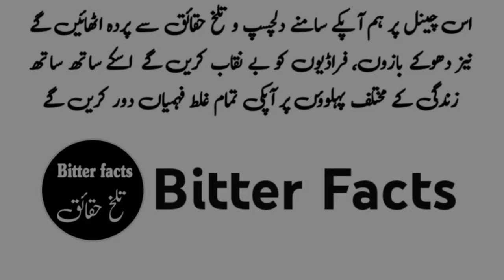Amazing facts about Pakistan Desert thar | Tharparkar | sehra e thar | Desert life | اردو | हिंदीا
About 625 km away from Karachi, in the southeast of Sindh, there is the world's third largest desert covering 21 thousand square kilometers.  The study of history shows that Thar was a part of the ocean thousands of years ago.  The talk of existence seems like a dream..!!
 This largest desert of Pakistan contains many beautiful colors of nature, where you can see flying sand, where you can see rolling fields, where there are hills, where there are mountains that are precious stones of granite, where you can see historical places.  A salt lake somewhere, that is, the masterpiece of nature's picturesque scenery, the desert is fully decorated with natural features.  This is the region of Sindh which is not only rich in mineral wealth but geographically also its importance cannot be denied.  This desert is connected to India for 350 km and is considered very sensitive.  In the war of 1965, India captured 65 villages of the Thar desert, while in 1971, hundreds of villages of Tharparkar were captured by India.  Interestingly, Tharparkar is actually a combination of two names namely Thar and Par which means hilly region.  It is a district divided into 4 tehsils, which include Mithi, Diplo, Nangarparkar and Chhacharo.  The desert of Thar Marvi and Saranga, the birthplace of Usman Deplai, is not only the burial place of poor Jahan Khan Khoso but also the abode of more or less 16 people.  Hindus are the majority here while Muslims are in the minority.  The livelihood of the people here is mostly based on livestock and domestic industry, while people also do hard labor for which there are very few opportunities.  Thar's climate is severe, hot in summer and bitterly cold in winter, while the desert erupts in June and July.  Thar is quite famous for its monsoon which lasts for four months (monsoon means days of good weather). During this season, the cool desert winds make the weather pleasant and the rainfall during these months enthralls the greenery.  Pre-monsoon winds are so strong that even trees are uprooted by tornadoes.  Thar has small mounds of sand and mud which the locals call 'bhat or lask'.  The numerous unique trees found in this great desert are not usually found in other areas. The herbs grown here are useful in many diseases, while many wild plants are used as food for livestock and people as vegetables.  Also used as  Watermelons grow spontaneously in some places after rains, while the melon-shaped fruit with bitter pulp is considered useful in many diseases.  Settlements in Thar are established at long distances.  The distance from one Goth to another Goth is hundreds of miles.  But most of the Targaon are found at the foot of the kilns, somewhere in the cluster of desert trees or somewhere in the deserts.
A hut built for living in Thar desert is called 'Chunre'.  It is made in the shape of a circular wall of ten to twelve feet in diameter with mud mixed with wheat straw or cotton, a frame is made of timber on top of the circular wall and then a canopy of desert grass is made over the frame.  Tied with iron wire or rope, the chunra of the Hindu family is made like the tip of a pencil at the extreme end while the Muslims keep the roof of the chunra round like a dome, thus the religion of the people living in the chunra can be easily guessed.  can
 Thar, which is also known as the land of the dead, is also a habitat for wild life. Peacocks are seen here, but the land of Thar is also a habitat for deer and deer.
 Three women are very hardworking and hardworking along with household affairs who are seen working alongside their men.  Bringing water in Thar is written in the destiny of a woman, she walks miles to get water and brings water from far away.
 There has been severe shortage of water here in normal days.  Water for humans and animals is often obtained from two to three hundred feet deep wells
  Compared to the entire country, there is very less rainfall here.
All living things of Tharparkar, including humans and birds of prey, depend on rain for their life and agriculture. Due to malnutrition and lack of proper food, the inhabitants of Thar look weak, emaciated and older than their age.  Even today women live on red pepper and bread
 Thar, called the city of hunger and poverty, where the people can sigh for the slander of life.  Where earthly gods rule, and humans are lower than insects
 The natives of the Thar desert lead a very austere life.  Like Cholistan, the people here are also deprived of basic needs, drinking water is not available, they want employment, medical treatment and proper housing.  Tobey means Johar water, they drink here every year hundreds of children die due to famine and malnutrition. Poverty and poverty reign everywhere here.  They fall asleep.
 The local elected representatives have never been serious about changing the lives of the people here.